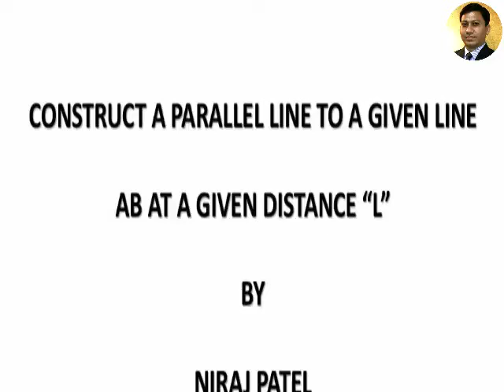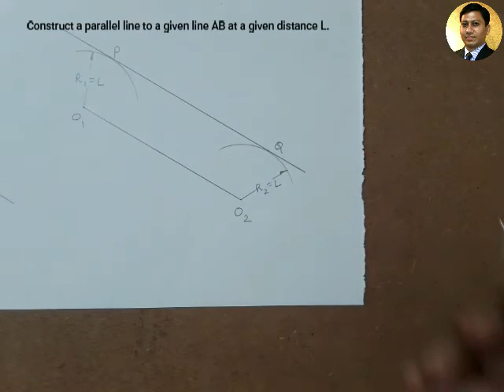Construct a parallel line to a line at a given distance L | Geometric Construction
Construct a circle through three non linear points